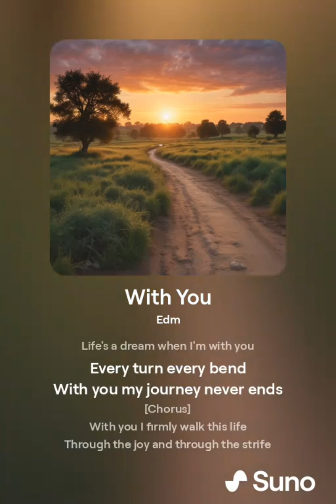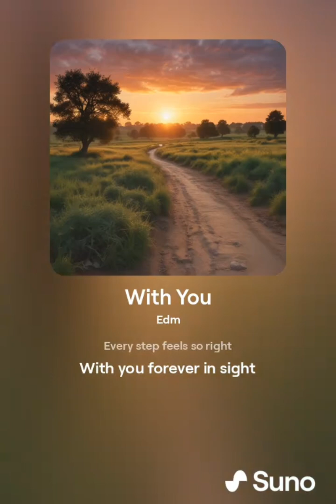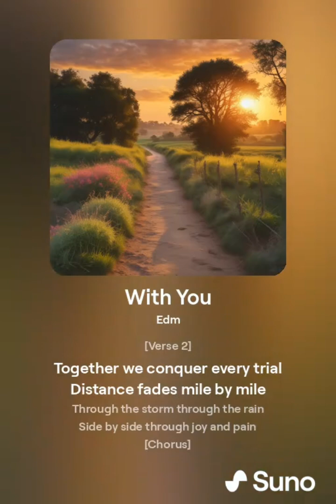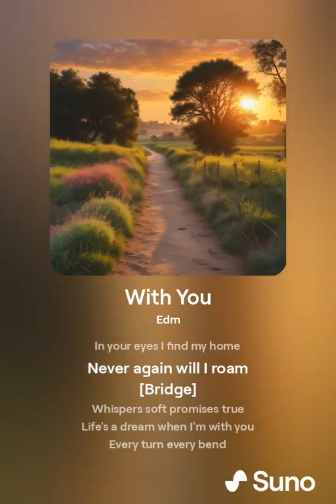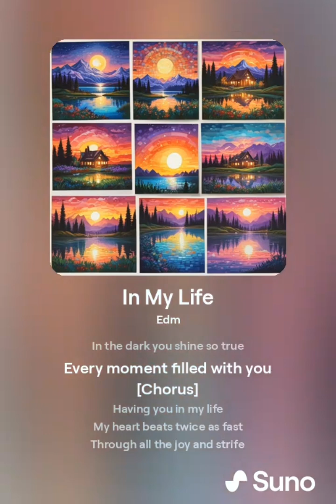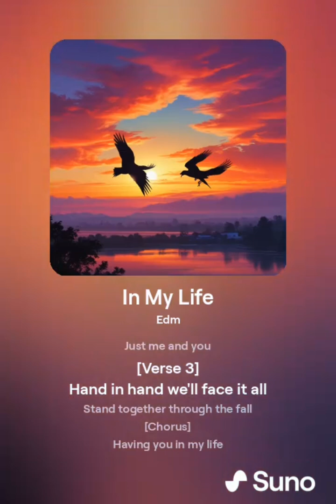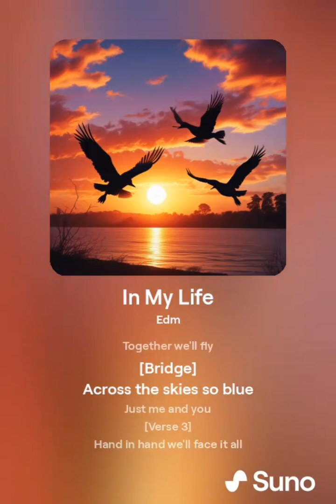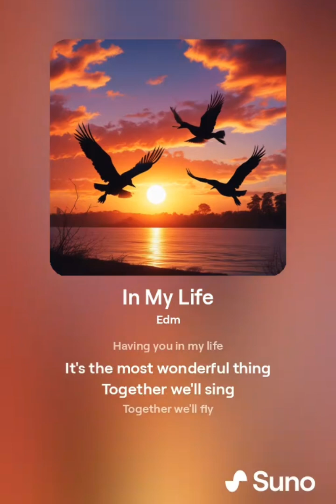Songs in many different languages that I create